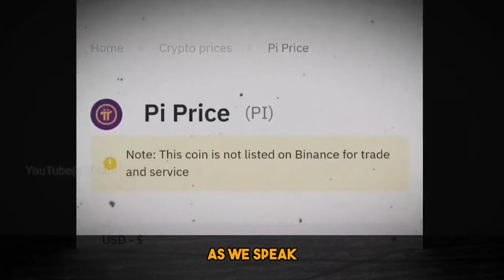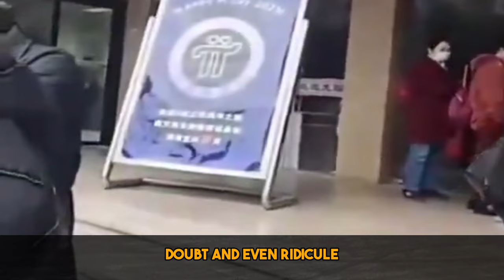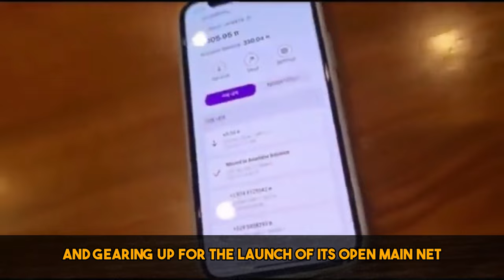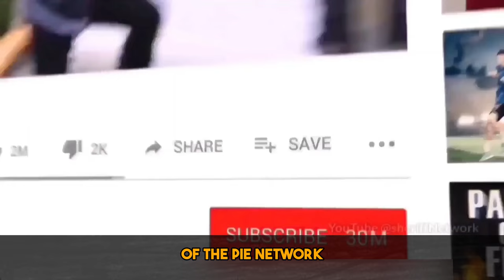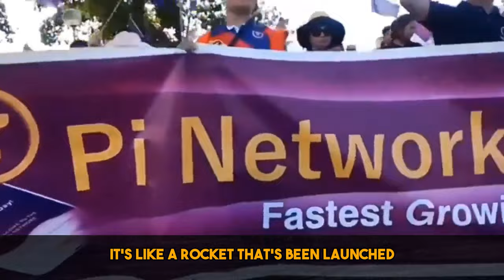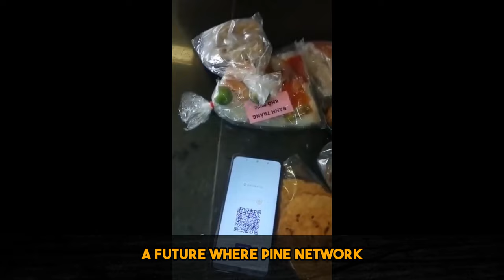Glimpse of the Future: 🚀 Let's Talk About Now and the Future of Pi Network! 🔥🔥🔥🔥🔥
🚀 Welcome to a journey into the future with Pi Network! In this in-depth video, we delve into the present and future of Pi Network, a revolutionary cryptocurrency project that's making waves in the crypto-sphere. 🌐

🔍 Join us as we meticulously explore the impressive growth and development of Pi Network, examining its unique approach and the robust ecosystem it's building. From a mere concept to a global movement, discover how Pi Network sets itself apart by focusing on real-world utility and sustainability. 💪

📈 Learn about the exponential growth of the Pi Network community, surpassing even the behemoth of the crypto world, Bitcoin. With ten times more nodes, Pi Network showcases the power of decentralization on an unprecedented scale.

🏗️ Dive deep into the distinctive aspects of Pi Network's ecosystem. From diverse utilities like payment systems, digital marketplaces, online gaming platforms, to educational resources, each plays a crucial role in shaping Pi Network as not just a cryptocurrency but a comprehensive ecosystem ready for use.

💡 Explore the dynamism of this ecosystem that continues to evolve, with new utilities constantly being added to enhance user experience and contribute to the overall strength of Pi Network. A cryptocurrency not only valuable but highly usable.

🌎 Witness the global adoption of Pi Network happening in real-time. From Asia to Europe, Pi Network is becoming an integral part of daily life, with users exchanging mined Pi coins for goods and services. The number of nodes speaks to the trust and confidence users have in Pi Network.

🔮 As we gaze into the crystal ball, envision a future where Pi Network stands as a giant in the crypto world. A cryptocurrency not just about making money but making a difference. Join us in this captivating conversation about the future of Pi Network, filled with promise and innovation. 🔥🔥🔥